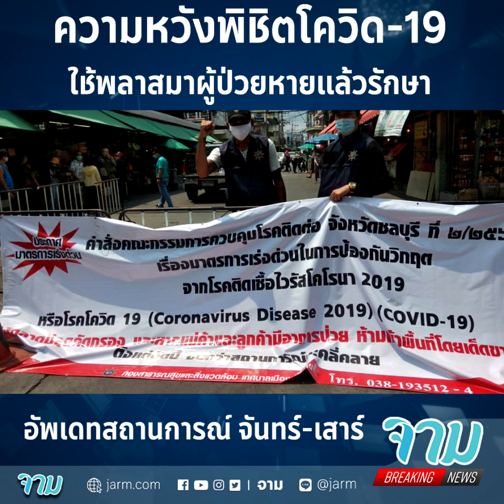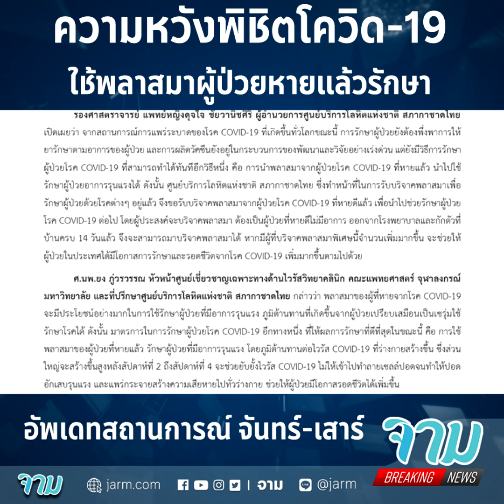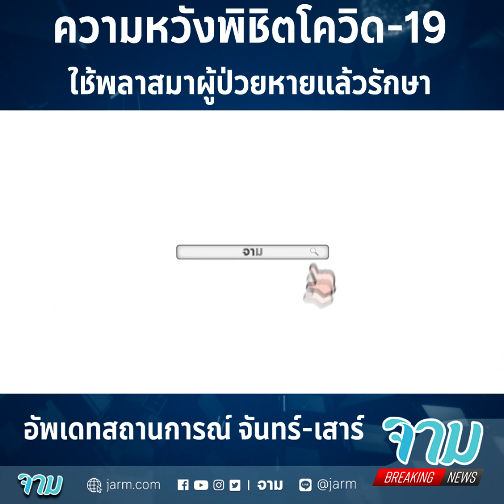ความหวังพิชิตโควิด-19 ใช้พลาสมาผู้ป่วยหายแล้วรักษา